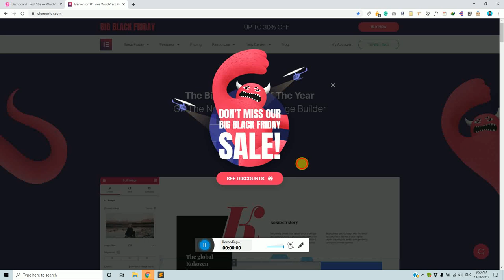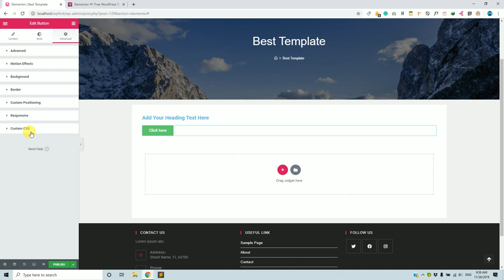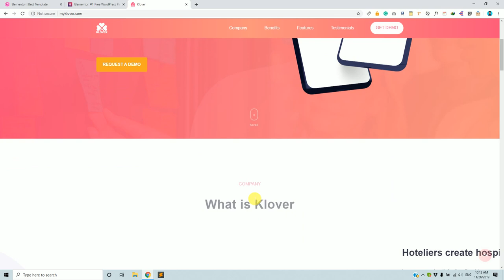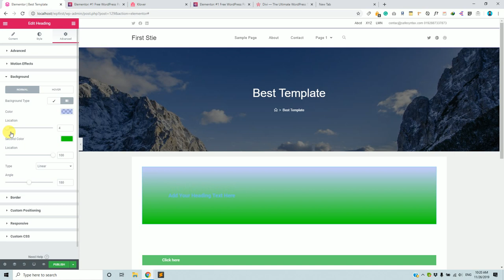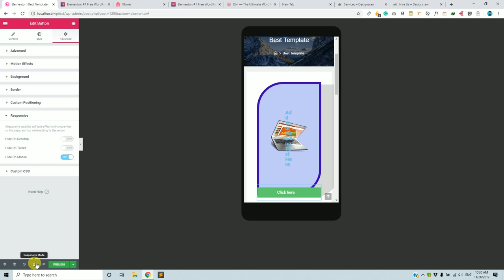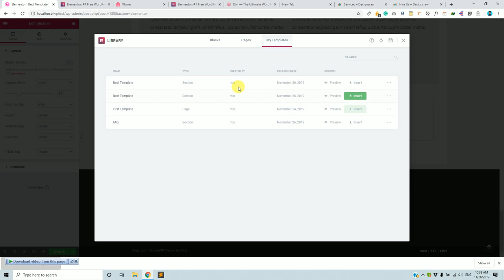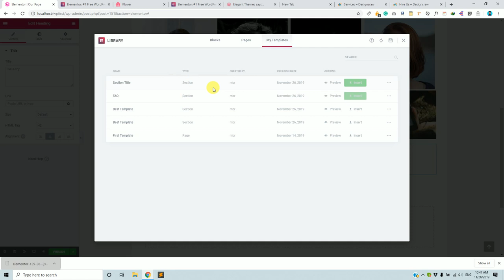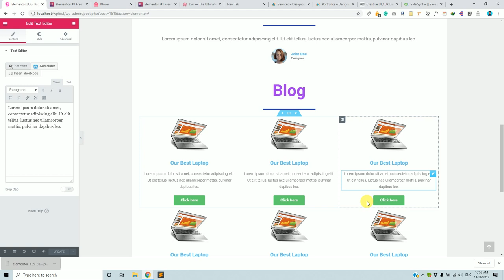Elementor Using - সাইট তৈরি করুন খুব সহজে #2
WordPress এর যতগুলো পেজ বিল্ডার আছে Elementor তার মধ্যে বর্তমানে সব থেকে বেশি জনপ্রিয়! Elementor ব্যবহার দারুন দারুন ওয়েব সাইট তৈরি করতে পারবেন খুব সহজে। এই পর্বে Elementor কিভাবে ব্যবহার করবেন সে বিষয়ে বিস্তারিত শিখতে পারবেন।

Elementor A to Z